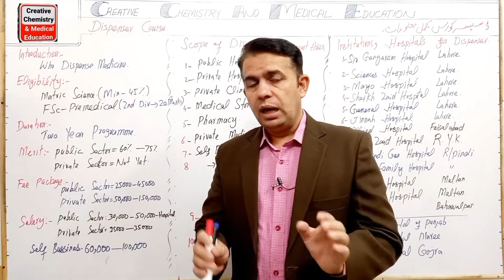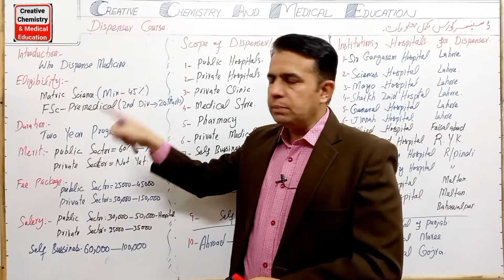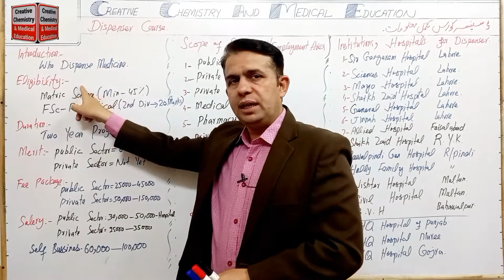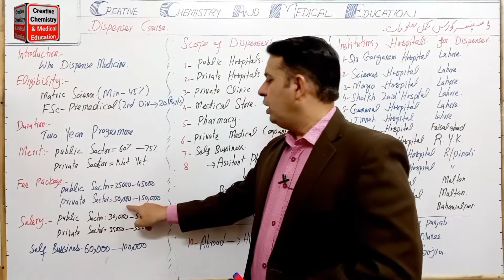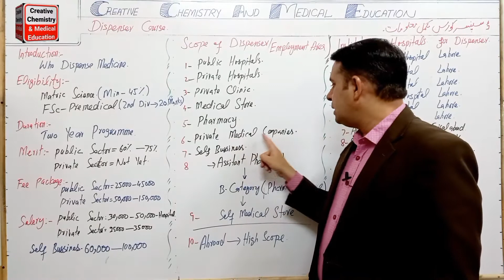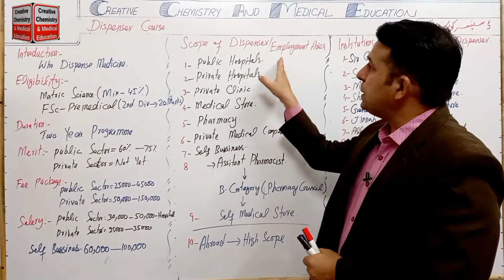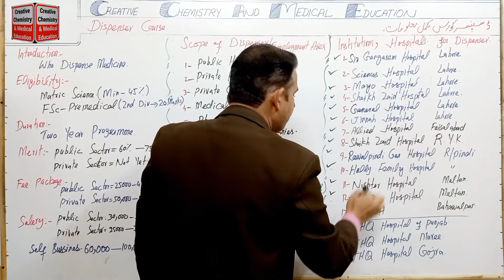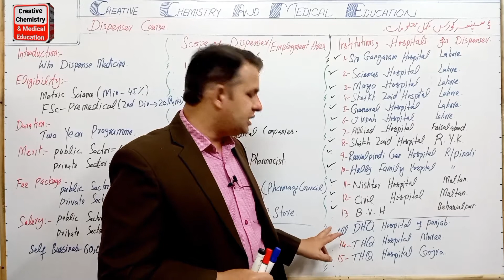Scope of Dispenser Course | What is Dispenser |Merit, FEE, ELIGIBILITY,Salary,Institutions,